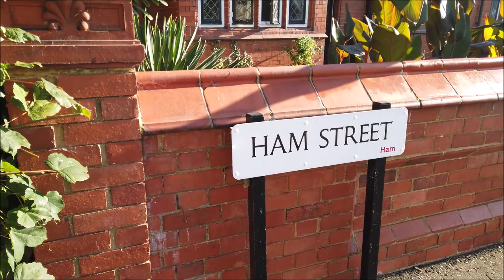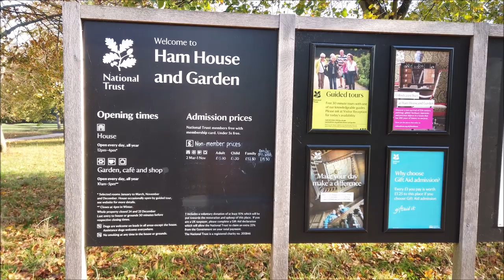London walk: Autumn colours walk Ham Common to Ham House, River Thames, Eel Pie Island narrated walk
Autumn walk in London - Ham Common, Ham House, River Thames, Eel Pie Island
In Part 1 of this autumn colours walk, we start at Ham Common pond which is full of the reds, oranges, yellows and greens of autumn. We continue through Ham Village and onto Ham House and Garden before arriving at the Thames Path on the River Thames to get a peek at Eel Pie Island.
This part of the Thames offers beautiful footpaths and views as the river curves around towards Teddington Lock between Richmond and Kingston.
Part 2 of the walk crosses Teddington Lock and takes us along Teddington High Street.

Route timestamps:
00:17 Ham Common
06:33 Ham Street
12:16 Crossing Sandy Lane
13:19 Crossing Wiggins Lane
22:15 Ham House and Garden
29:09 River Thames with view towards
Richmond 29:56 Thames Path
33:14 Eel Pie Island view